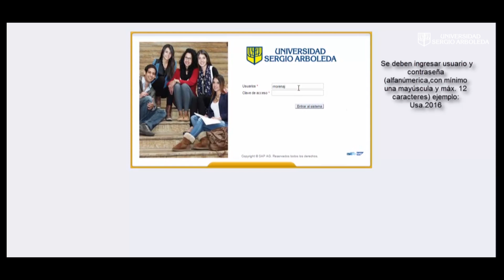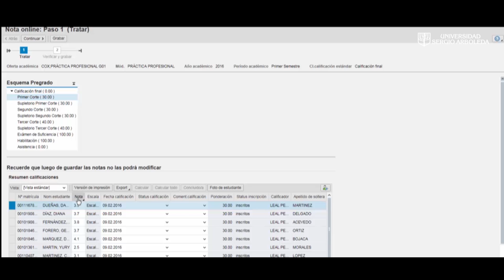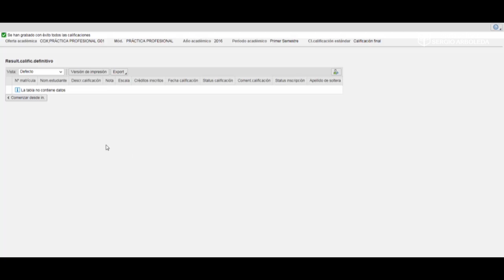SAP en La Sergio: registro de calificaciones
En este tutoría podrás encontrar el paso a paso para realizar el registro de notas en el sistema SAP.

SAP es la solución tecnológica implementada por la Universidad Sergio Arboleda y es reconocida como una empresa líder en el desarrollo de soluciones para empresas en el mundo.